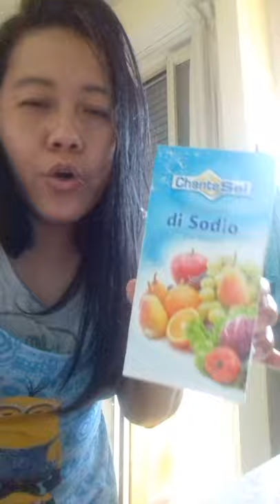Bagis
It's a typical pinoy dish compose odd ground   beef/ giniling na baka , onions, garlic and ginger , and chilli but in this vlog I was not able to put a chilli because I forgot to buy some that's why instead of red hot chilli, i only add bell paper (not the hot chilli)...